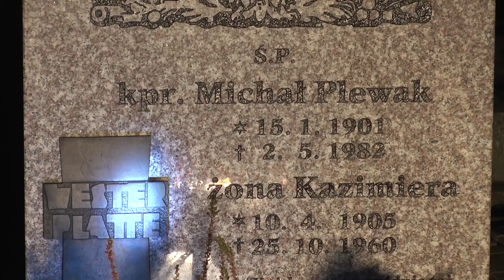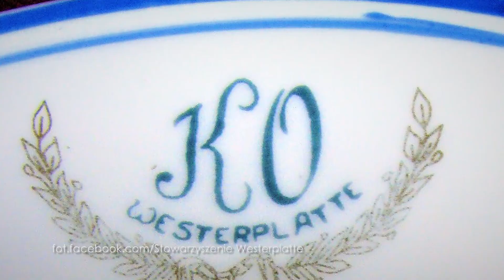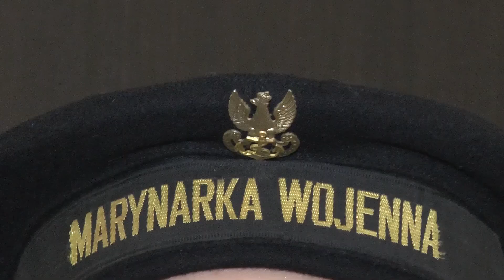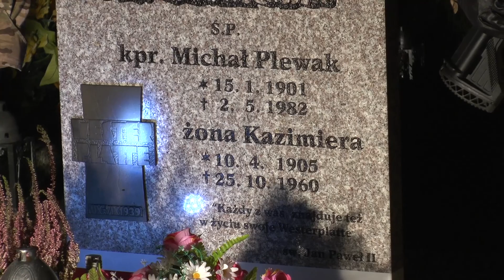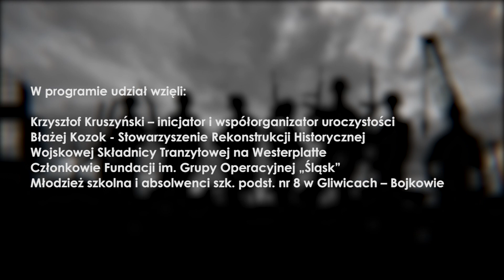20170908 Soldiers odc 2 Westerplatczycy z Bojkowa